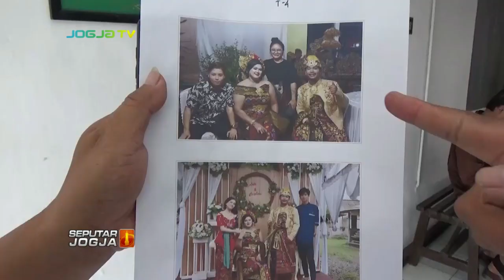KORBAN DAN TERDAKWA KASUS POTONG ALAT VITAL BERTEMU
SEPUTARJOGJA-Korban dan terdakwa kasus potong alat vital bertengkar, saat bertemu di Pengadilan Negeri Solo. Pertengkaran tersebut terjadi, saat korban menghampiri terdakwa di ruang tahanan, setelah sidang selesai.